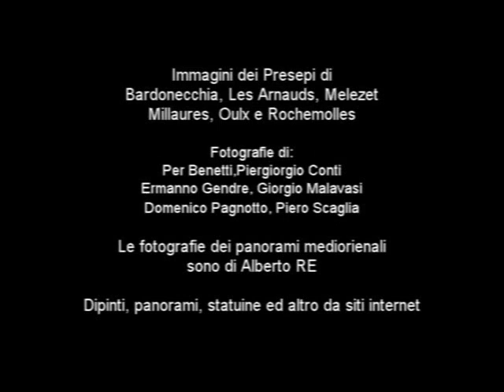il presepe parte 3 Notte a Betlemme. La Stella Cometa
Fantasia musicale in cinque quadri
1 - Alba sulla Galilea - Occupazione Romana
2 - Pomeriggio e sera. Pastori, musiche e danze
3 - Notte a Betlemme. La Stella Cometa
4 - Natività: Nascita, Veglia, Gloria, Ninna Nanna
5 - I Re Magi: L'Oriente, Il Viaggio, Adorazione

Composta con strumenti midi e PC Atari nel 1997
Ora colonna sonora di cinque video (2020)